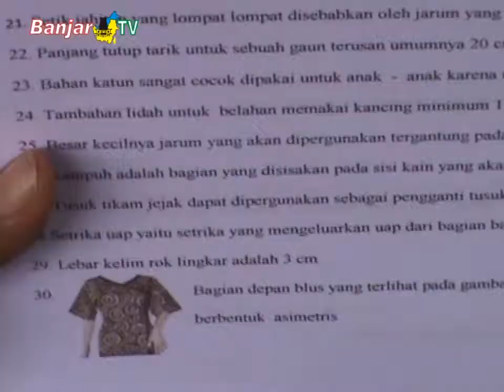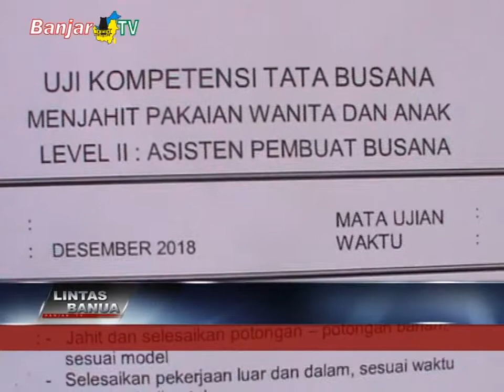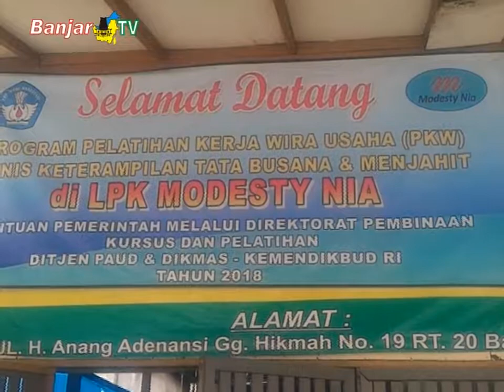UJI KOMPETENSI PENATA BUSANA OLEH LKP MODESTYNIA BANJARMASIN 2018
Pemirsa, Lembaga Kursus dan Pelatihan (LKP) Modestynia, di gang Hikmah Jalan H. Anang Adenansi, Banjarmasin, terus menunjukkan kepeduliannya terhadap peningkatan kualitas tenaga kerja daerah, dengan menggelar uji kompetensi penata busana, sabtu (22/12/18)